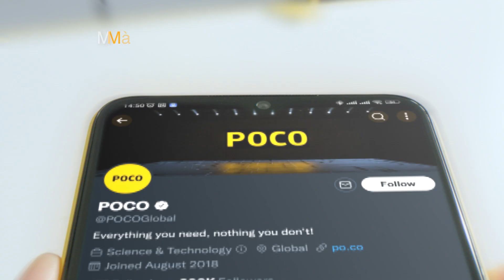POCO M5 - Cao thủ hiệu suất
Cao thủ POCO M5 đã sẵn sàng khuấy đảo tinh thần POCO Fans bằng năng lượng tươi mới và trang bị nâng tầm cuộc vui vượt trội cùng trang bị:
Màn hình 90Hz FHD+ DynamicSwitch
Bộ ba camera AI 50MP
Pin lớn 5000mAh (typ)

Săn ưu đãi mở bán POCO M5 từ 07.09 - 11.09 tại Shopee và Lazada